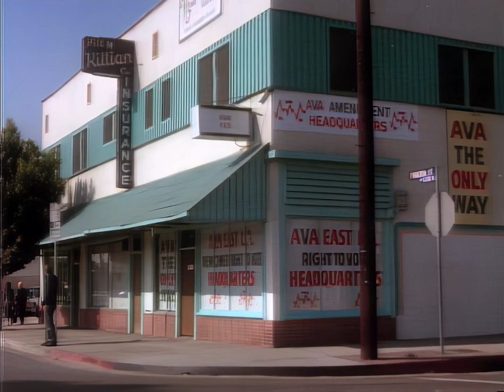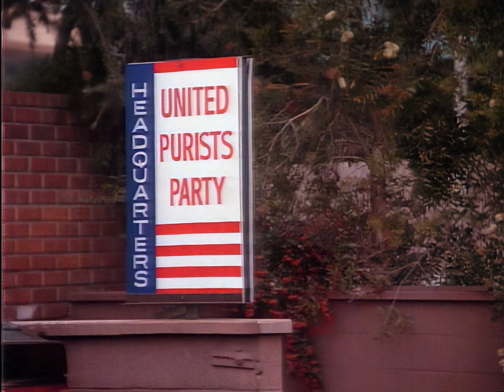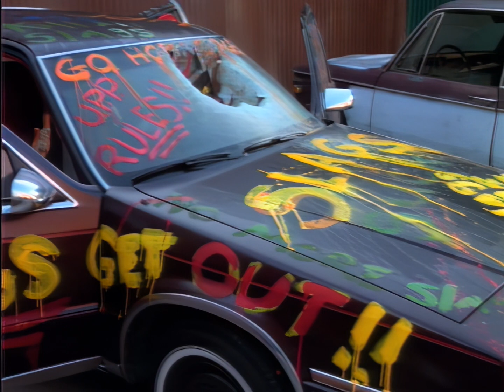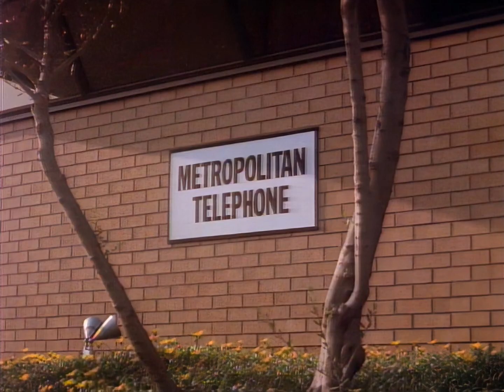Alien Nation EP 13 "The Spirit of '95" (HD)